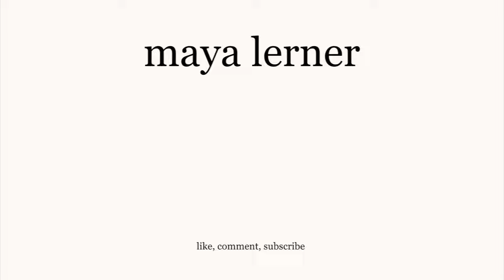5 things i want to bring IN in 2024!